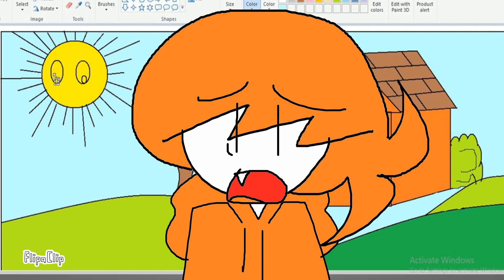WACKY WORLD but JOKIN' Animation